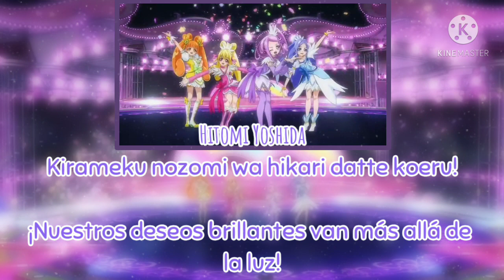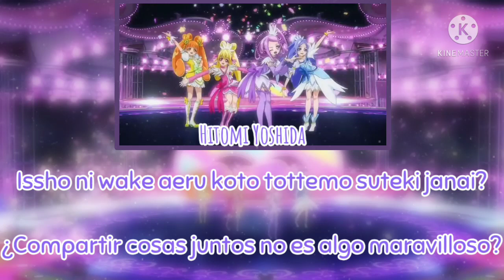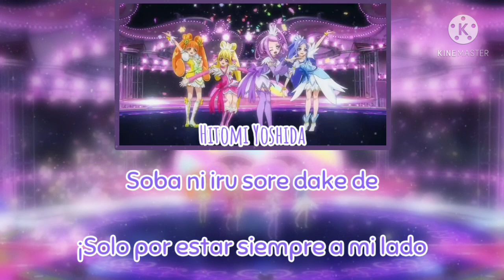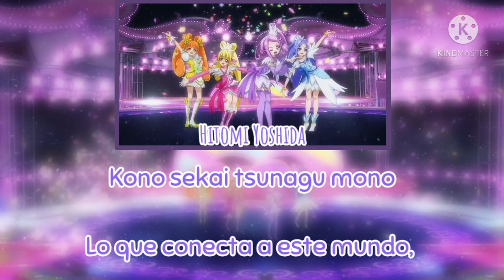DokiDoki PreCure - Kono Sora no Mukou/Beyond The Sky (ROM/ESP)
¡Buenas a todo el mundo!

Aquí les traigo otro video, en este caso, del primer ED de DokiDoki PreCure. Sinceramente es uno de mis favoritos, y se me hace una pena que en Glitter Force lo hayan quitado por You and Me (No se si ese es el nombre de ese ED, pero supongo que no está mal.)

El proximo video será de PriPara, quiero hacerlo de Mon Chouchou o Gira Galactic Tightrope.

Bueno, con esto me despido, adios!